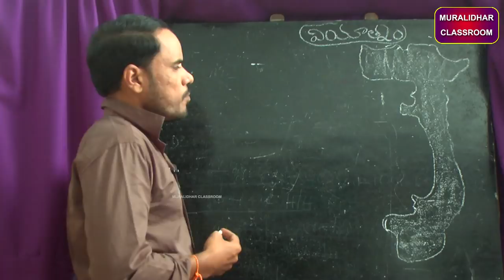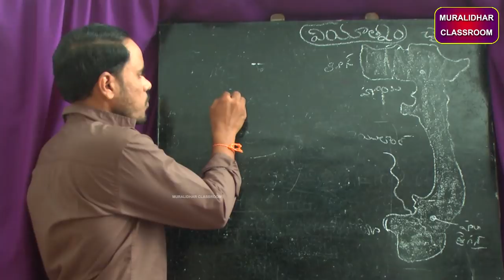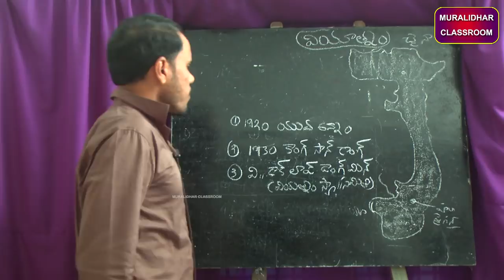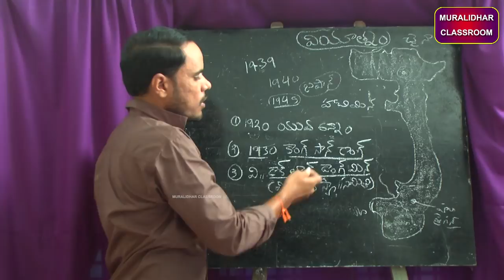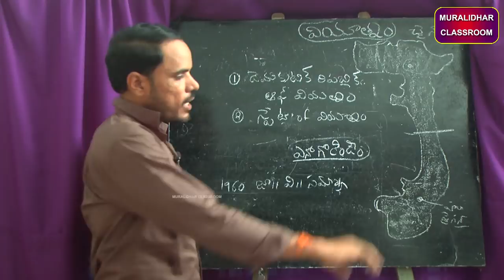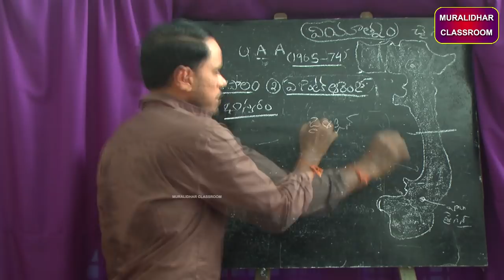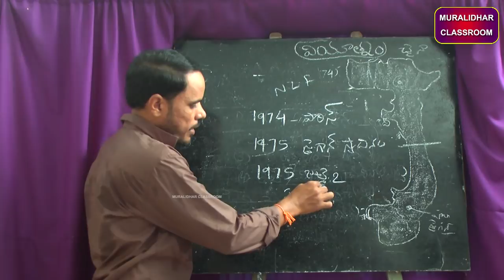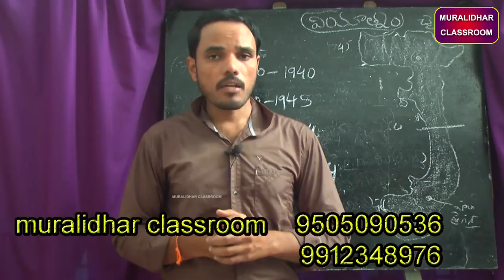వియత్నం చరిత్రపై అద్భుత విశ్లేషణ,10th class Social studies, Ho chi minh,